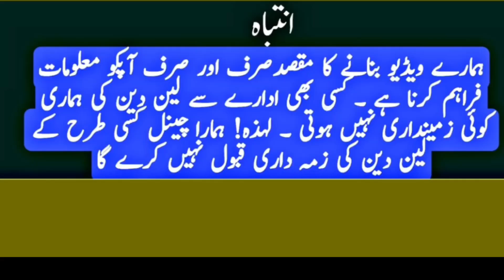Cheapest apple iPad price in pakistan 2022 | ipad wholesale market in pakistan | used apple ipad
ZABI TOORBAAZ
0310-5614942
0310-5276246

In this video we will show you ipad and tell you their price. You can purchase used ipad in Wholesale rate. Note: Its your own responsibility to do business or deal . We just made video to give you information. Thank you.

It is an educational channel, I will give you Knowledge about YouTube and Business Market Prices in Urdu / हिंदी

Your Quary-
1.ipad Price In Pakistan 2.apple ipad Wholesale Market In Pakistan
3.Cheapest ipad Price In Pakistan
4. ipad Container Market
5.ipad Under 5000
6.ipad For Students
7.Used ipad
8.ipad Price in 2022
9.ipad Price in Pakistan 2022
10.ipad wholesale Market In Lahore
ipad price in pakistan 2022
ipad mini 5 price in pakistan
ipad price in pakistan
ipad mini 5
ipad 1
ipad 2
ipad 3
ipad 4
ipad air 1
ipad mini